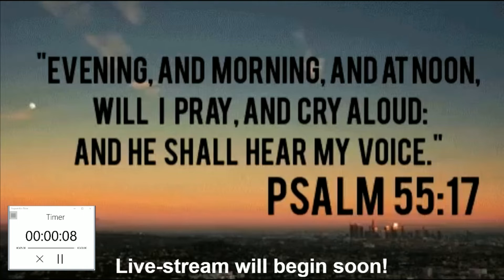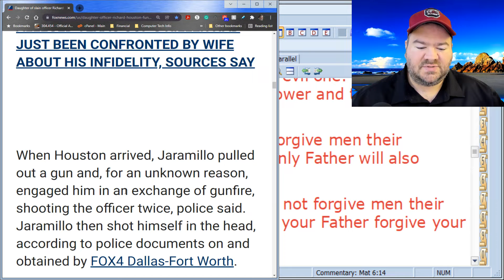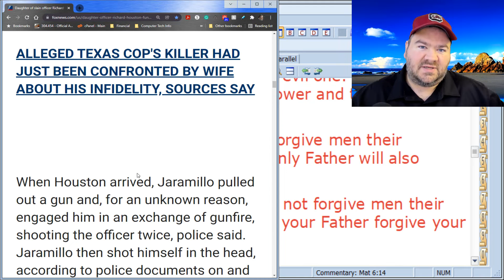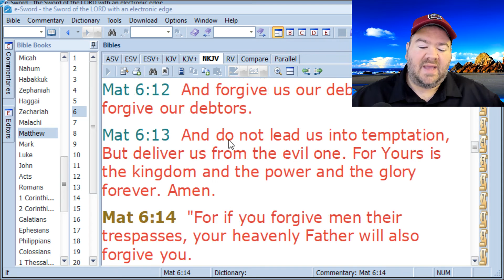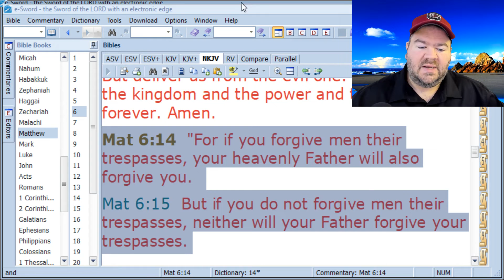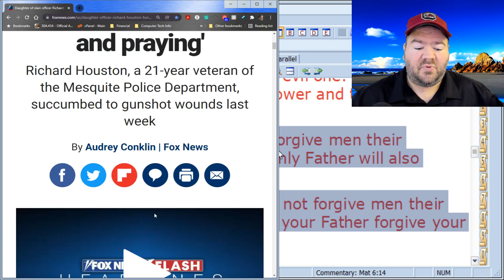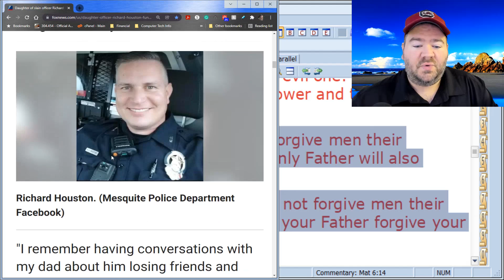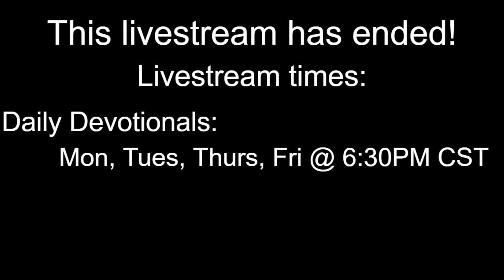12-13-21 Daily Devotional - The need to show mercy and forgiveness